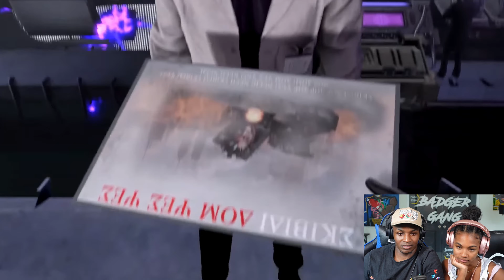SKIBIDI TOILET TEAM UP W/CAMERAMEN?! | EPISODE 75 + Elite Cameraman Easter Egg Analysis Theory!